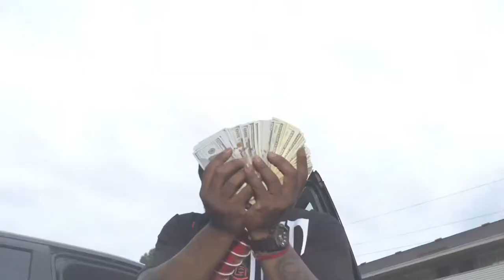Coach KG - Go (Official Video) shot by DigitalGraphics901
Coming Soon to ALL PLATFORMS ‼️🎥🔥